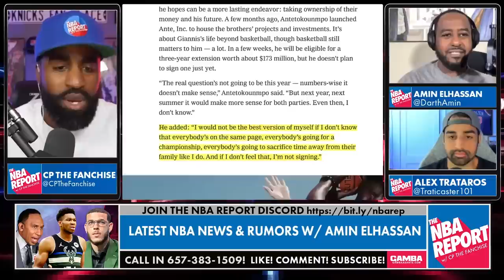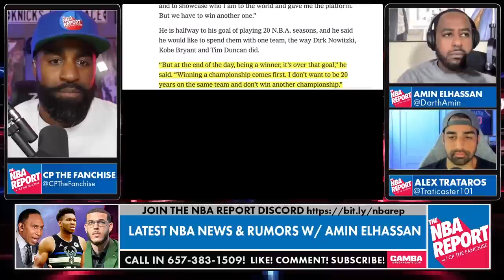The Keys To A Successful Knicks Season w/ Amin Elhassan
Join us for an insightful and engaging episode of the NBA Report with our special guest, Amin Elhassan! In this episode, we dive deep into various NBA topics, including the keys to a successful Knicks season, Giannis's comments about the Bucks, the upcoming World Cup, and the intriguing lawsuit involving the Raptors.

Amin Elhassan shares his expert analysis and perspectives on how players gain confidence through international competitions and why this can impact their performance in the NBA. We also discuss the Knicks' need for a more structured offense and the importance of players buying into team strategies.

Additionally, we explore the ethical and practical aspects of sharing scouting materials in the NBA, shedding light on a topic that often goes unnoticed.

TIMESTAMPS:
0:00 - Welcome Special Guest Amin Elhassan!
2:20 - Team USA talk
8:45 - The Knicks need to learn how to play ball!
13:10 - Thoughts on RJ Barrett
19:41 - Knicks & Raptors lawsuit!
34:37 - Giannis talks future with Bucks!
45:20 - How to retain a superstar player
53:30 - Thoughts on the current media industry
1:08:42 - Outro!